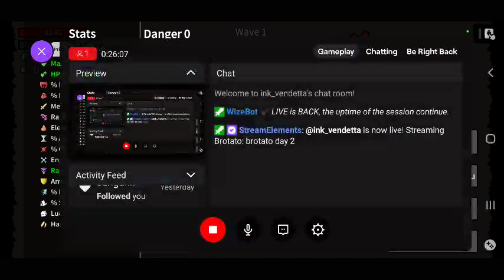July 10, 2023